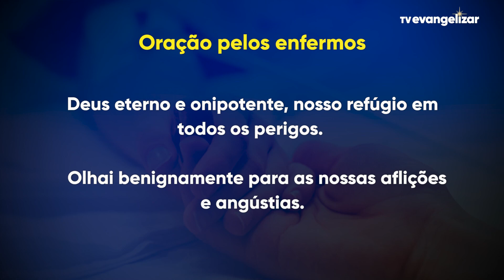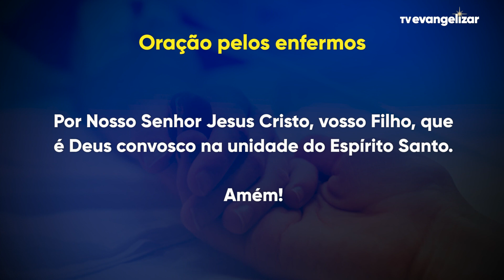Momento da Ave Maria com Dom Severino - 13/01/2022